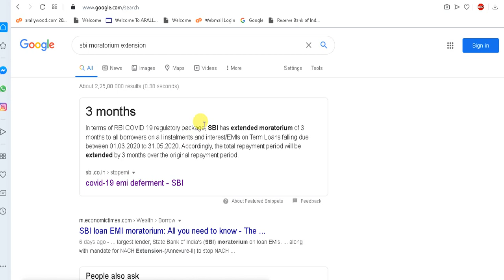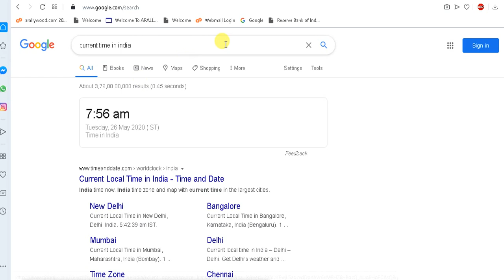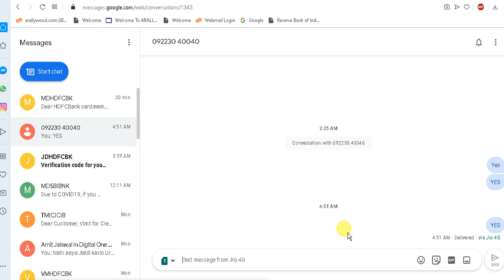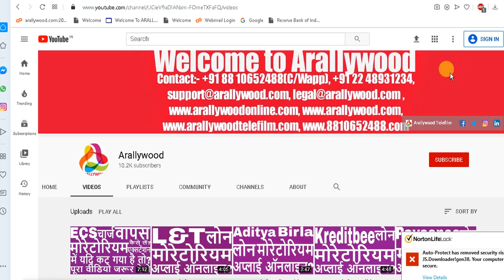Live Proof of SBI Moratorium Extension Apply ? SBI Moratorium Extended Live Proof ? SBI EMI Relief ?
We are trusted and govt of India Inc. , Approved & Recognized startup co.

All the infos published & available (for advertising or broadcasting purposes in accordance with our said co./Arallywood policies) on this "Arallywood" YT Channel & website are collected from various sources whether online or offline &  published in good faith and for general information purpose only. Our YouTube Channel "Arallywood" or our any websites or our company do not make any warranties about the completeness, reliability and accuracy of these infos. Any action you take upon the information you find on this YouTube Channel(Arallywood)or websites is strictly at your own decision. Our YT Channel "Arallywood" or our company will not be liable or responsible for any losses or damages in connection with the use of our YT Channel "Arallywood" or  websites. It's the responsibility of users of the said YT Channel "Arallywood" or sites to check and verify the authenticity of the  published infos before engaging any business transaction or any other types of activities, users are completely responsible for their engagement or profits or losses. Our YT Channel "Arallywood" or company or websites are not responsible for such kinds of activities. If you started watching videos or our "Arallywood" YT Channel or websites it's automatically understood that you agreed and understood all these terms conditions & policies stated here. If you don't agree any of these you can stop watching or using our yt channel "Arallywood" or websites.